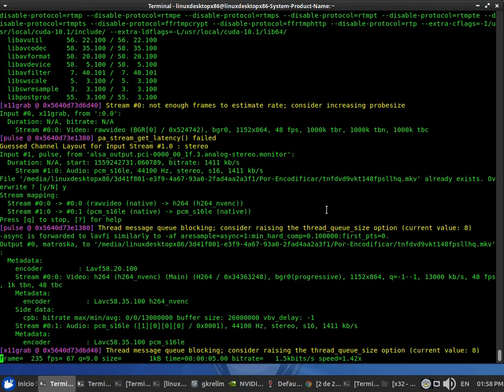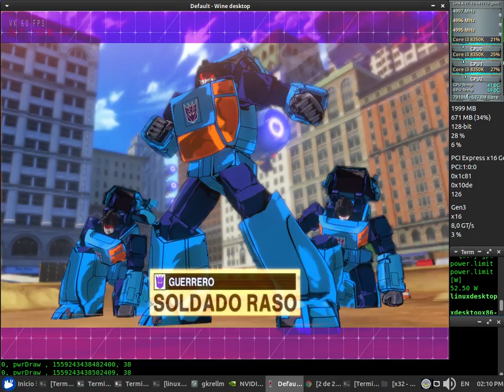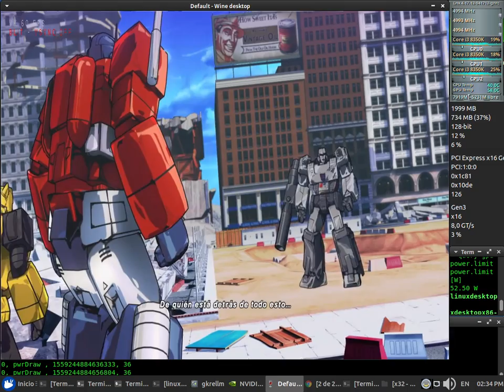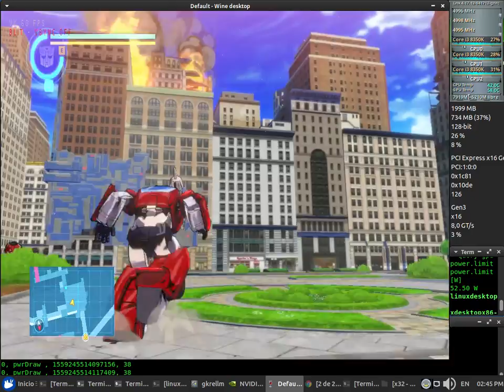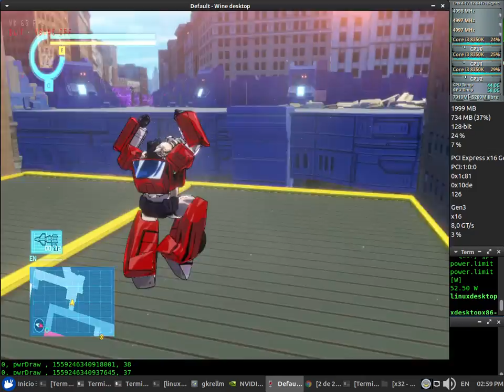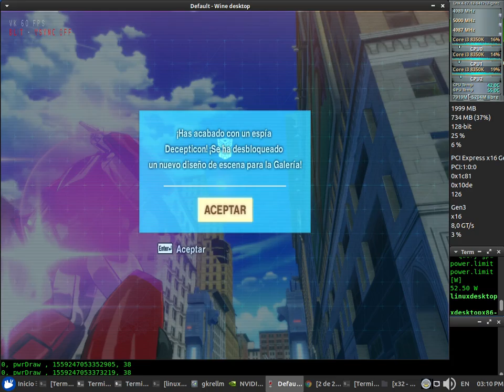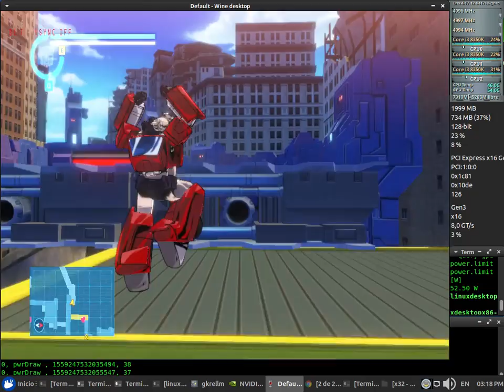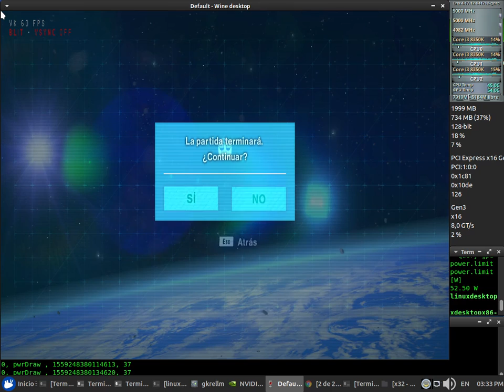Transformers Devastation D9VK Test 48fps NVENC x64 + Sound (Core i3 8350K) + Nvidia 418.52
Transformers Devastation D9VK Test 48fps NVENC x64 + Sound

CPUFreq: Performance